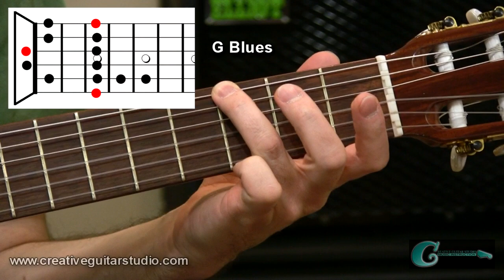GUITAR STYLES: Open String Blues Scale Patterns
Q: I watched your video on, "Rockin' the Open String Blues," and I was wondering if you could expand on that video by demonstrating the open string blues scale patterns for the keys that you had mentioned. Also, I'm curious about something else, if my blues progression is say in key of E, can the A blues scale pattern be used around the A chord in that key? Or, do I need to use the E scale pattern all throughout? In other words, can a pentatonic be treated almost like an arpeggio and be used to outline chords?
- Narendra, India

A: The primary keys for open string blues are; E, D, G, and A. This is because all of these keys contain notes relevant to the guitars' open strings. The first half of the lesson discusses open position shapes for these keys. In the second half, I'll discuss the concept of playing over the chord with the matched pentatonic.